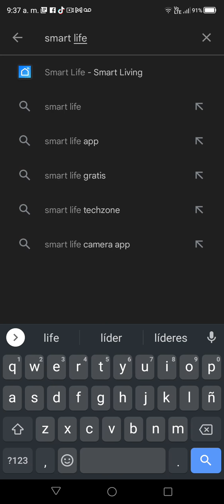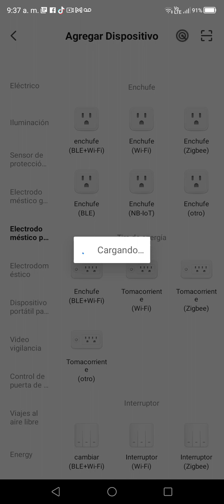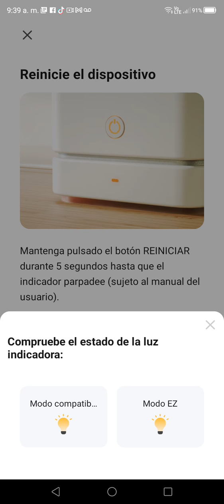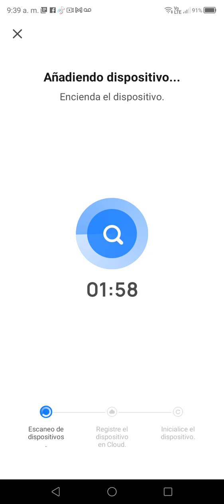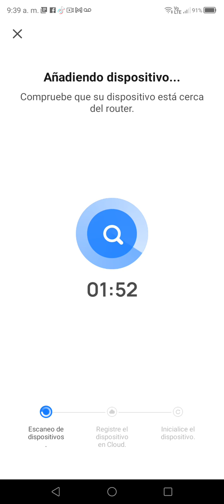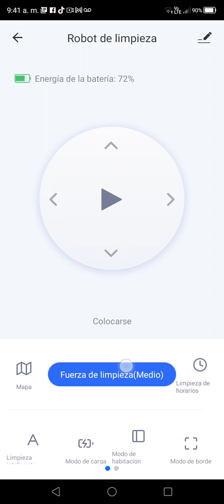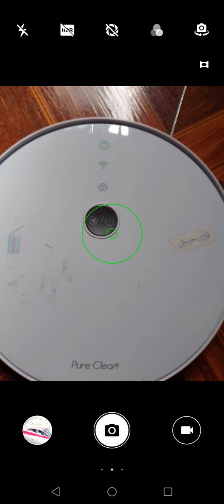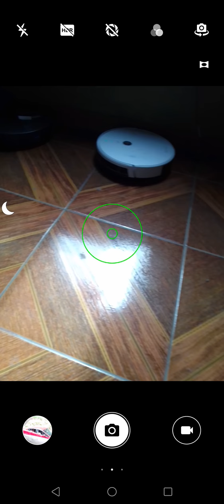INSTALAR APP DE ROBOT ASPIRADORA PURE CLEAN PUCR455